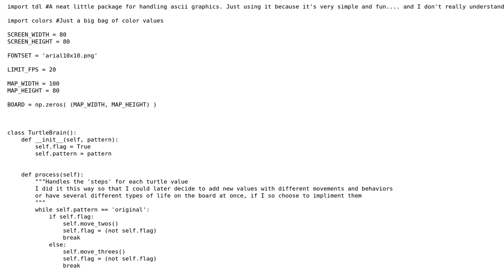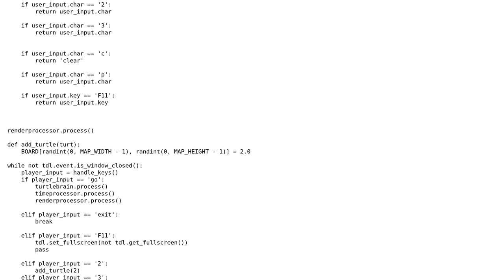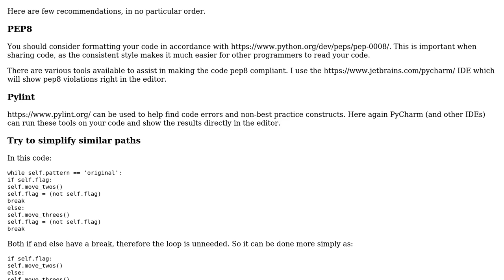Code Review: Game of life inspired ASCII program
With thanks & praise to God, and with thanks to the many people who have made this project possible! | Content (except music & images) licensed under CC BY-SA | Music | Images & others | With thanks to user Stephen Rauch user J-Sebastian-B user Jamal and the Stack Exchange Network Trademarks are property of their respective owners. You are responsible for your own actions.